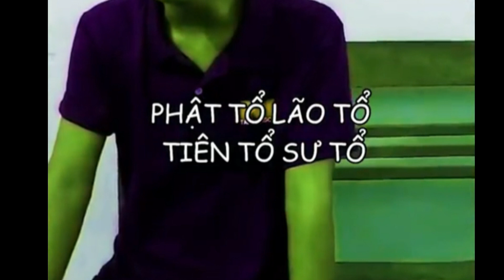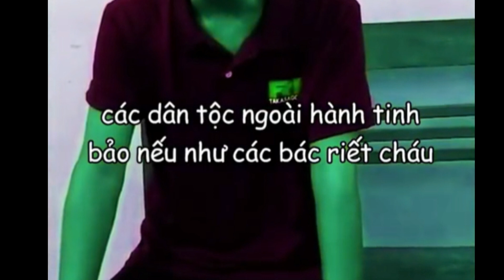Màn hỏi cung đầy "bất ổn" đúng nghĩa "độc lạ Bình Dương" =))